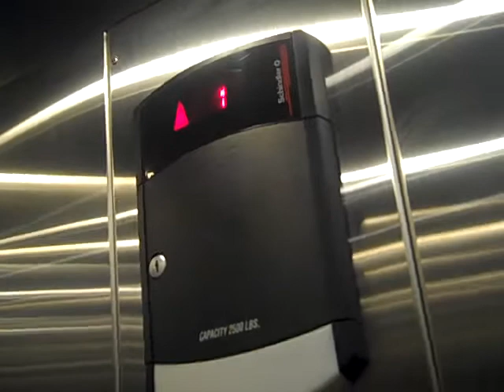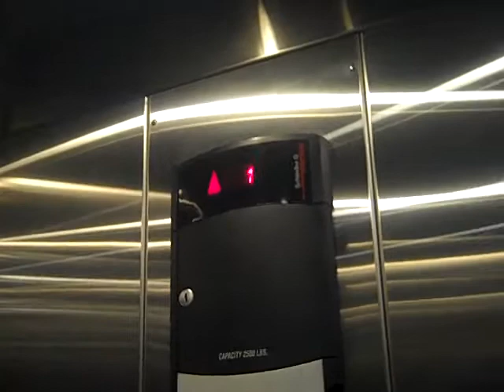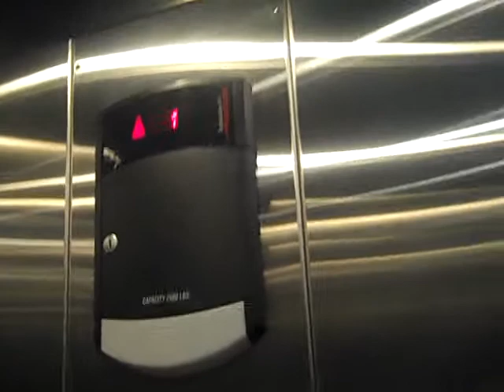Schindler Elevator at H&M at Roosevelt Field in Garden City, NY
This video is for CVE9120. This elevator is very quiet.
Tech Specs
Brand: Schindler
Type: Hydraulic
Speed: 100 FPM
Distance: 2 Floors
DT Rating: 2 LOUD